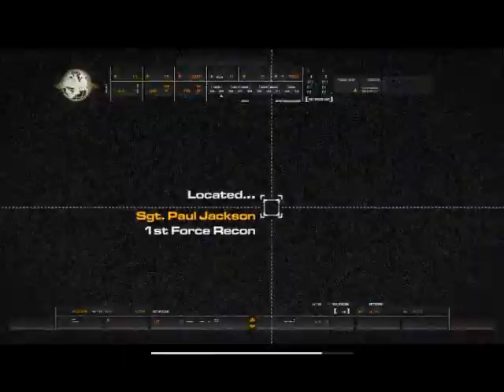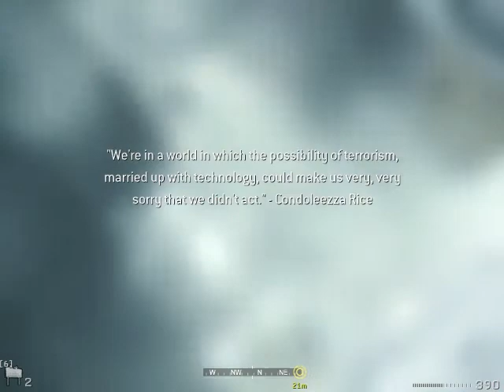Call of Duty 4: Modern Warfare gameplay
Veteran gameplay
1024x768 maximum 8xAA 16xAF Vsync ON
60-60fps without Fraps
30-30fps with Fraps